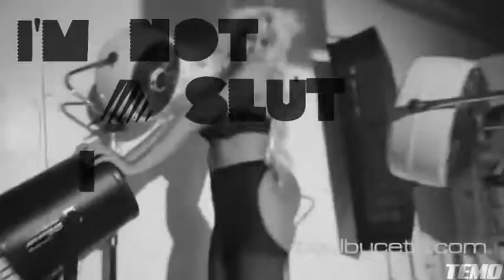[Sexy] Maryse Tribute Lay It On Me